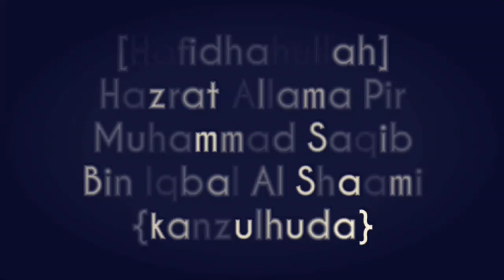Pir Saqib Shaami Waqiya_ Sheikh Abdul Qadir Jilani R.a Ek behtreen Waqiya.